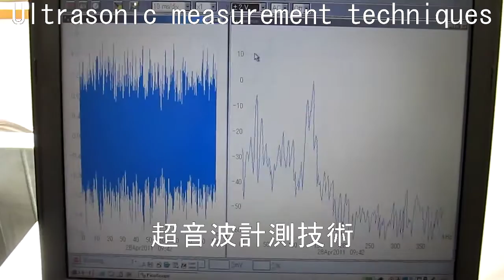超音波システム研究所 no.２１